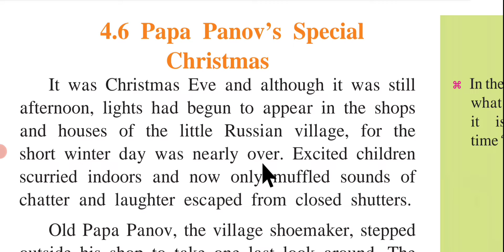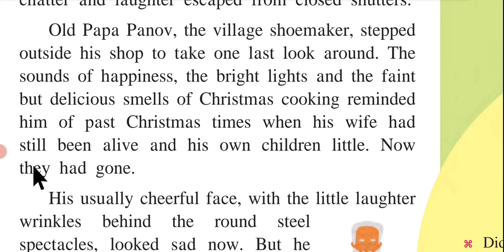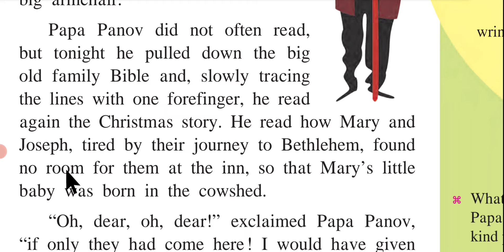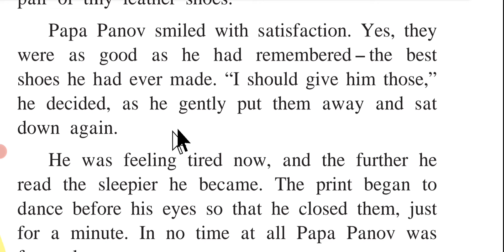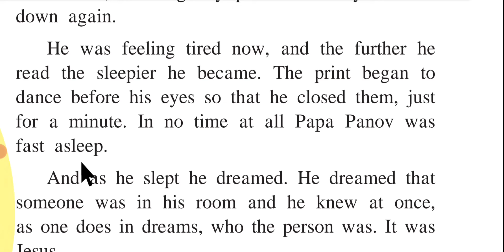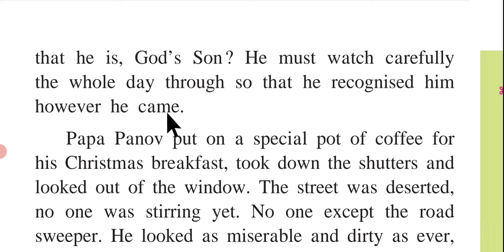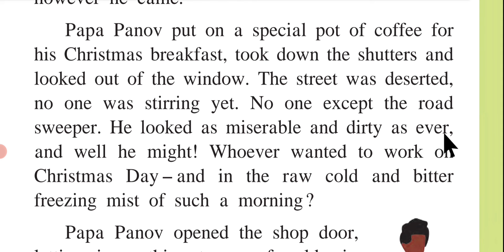4.6 Papa Panov's Special Christmas Part 1 English Std 7 Chapter Reading Maharashtra State Board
4.6 Papa Panov's Special Christmas Part 1 English Std 7 Chapter Reading Maharashtra State Board

4.6 papa panov's special christmas,
4.6 papa panov's special christmas question and answer,
4.6 papa panov's special christmas in hindi,
papa panov's special christmas 7th standard,
papa panov's special christmas std 7,
std 7 english papa panov